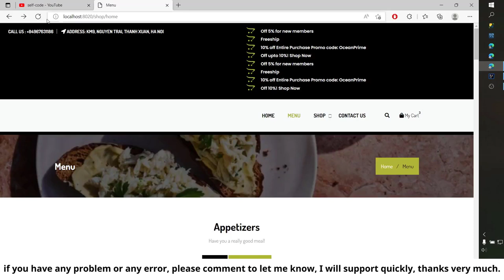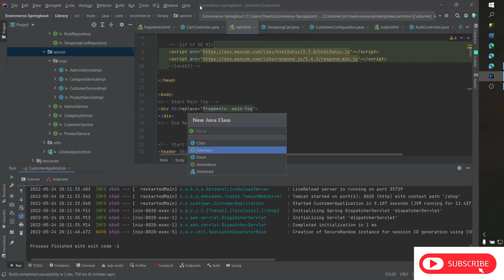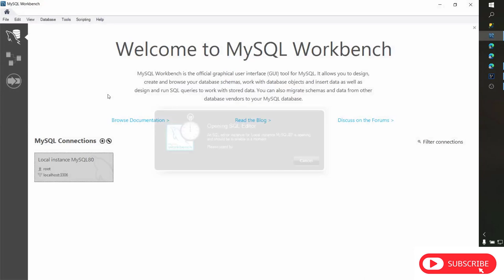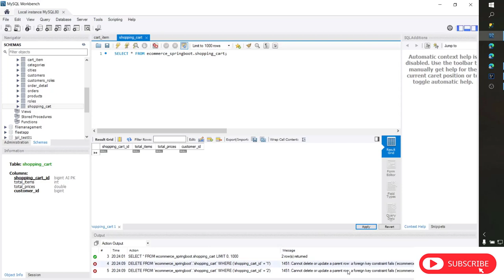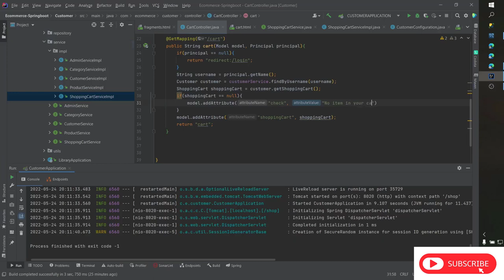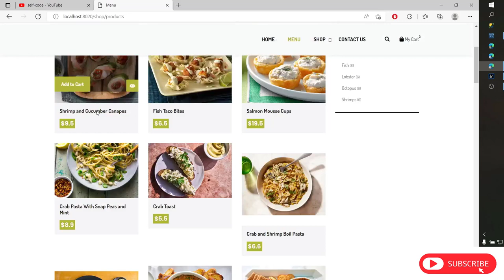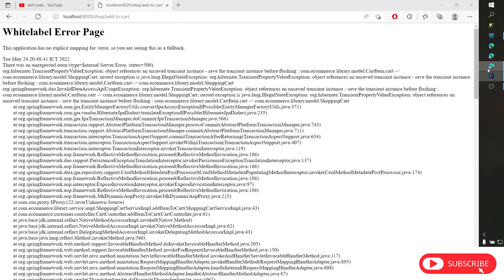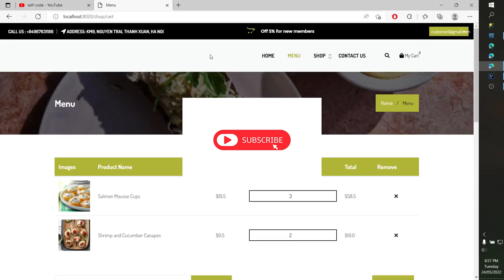Add Item To Cart | Part 18 | Self-Code | Ecommerce Spring Boot Project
Part 18: Building function Add Item to the Cart
Spring Boot-E-commerce Spring boot Project step-by-step using Spring Boot, Thymeleaf, Spring Security, Spring Data Jpa, Lombok, MySql, Hibernate, ...
LEARN ALL FEATURES with ADVANCED KNOWLEDGE (FREE) IN SPRING BOOT REST API, I HAD BUILT IT